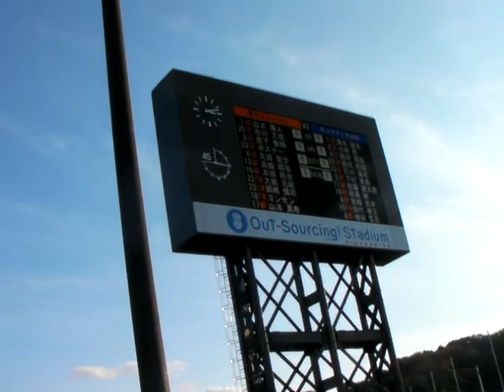天皇杯 モンテディオ山形vs清水エスパルス 延長戦前半残り5分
第90回天皇杯 準々決勝 モンテディオ山形vs清水エスパルス　延長戦前半残り5分